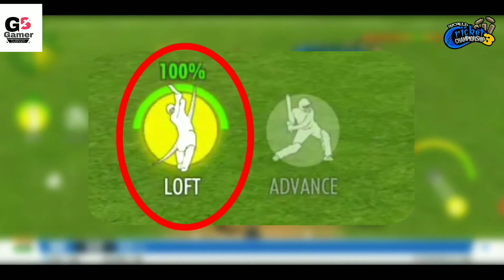WCC3 Batting Tips With New Control Tutorial ! How To Hit Six On Evry ball !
Wcc3 batting
Wcc3 bowling
Wcc3 hack
How to hack wcc3
How to hack real cricket 20
- real cricket 20 batting tips multiplayer
- real cricket 20 batting tips test
- real cricket 20 batting tips spin
- real cricket 20 batting tips fast bowler
- real cricket 20 batting action
- real cricket 20 batting trick
- real cricket 20 batting tips tamil
- real cricket 20 batting tips new update
- real cricket 20 batting tips test new update
- real cricket 20 batting tips test match spin
- real cricket 20 batting trick multiplayer
- real cricket 20 batting trick version 2.7
- real cricket 20 batting trick version 2.8
- real cricket 20 batting trick in odi
- real cricket 20 batting trick new update
- real cricket 20 batting tips hard mode
- real cricket 20 batting tips online
- cricket
- real cricket 20 batting multiplayer
- how to bowl in real cricket 20
- rc 20 bowling trick bowled
- how to bowl in real cricket 20 multiplayer
- how to bowl out in real cricket 20
- how to bowl yorker in real cricket 20
- how to bowl fast in real cricket 20
-  how to all out team in real cricket 20
- how to all out team in real cricket 20 test
-  how to all out team in real cricket 20 multiplayer
- real cricket 20 test match live
- real cricket 20 test match bowling tricks
- real cricket 20 test bowling tips
- real cricket 20 test match bowling tricks new update
- real cricket 20 test match batting tips
-  Real Cricket 20 Full Test match Gamepla
- real cricket 20 ashes gameplay
- real cricket 20 match highlights
- real cricket 19 multiplayer
- how to get tickets in real cricket 20
- real cricket 20 batting tips in expert mode
- tips & tricks
- real cricket 20 mod apk unlocked everything
- real cricket 20 loft tricks
- real cricket 20 batting tips loft
- how to play lofted shot in real cricket 20
- real cricket 20 scoop shot
- real cricket 20 advance shot
- real cricket 20 hitting
- Best Batting Shots Compilation Slow Motion
- real cricket 20 insane batting hitting
- real cricket 20 bat unlock
- all lofted shot in real cricket 20
- bowling action in real cricket 20
- lofted shots in real cricket 20 new update
- defensive batting in real cricket 20
- radical batting in real cricket 20
- balanced batting in real cricket 20
- brute batting in real cricket 20
- Types of SCOOP shot new update